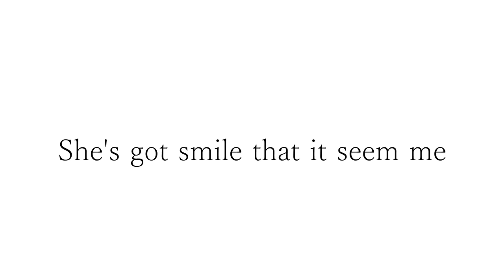竹下アツシのカッコいいギター教室「スイートチャイルドオマインド」